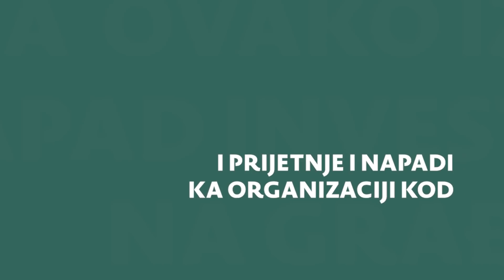Nema više straha!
Organizacija KOD